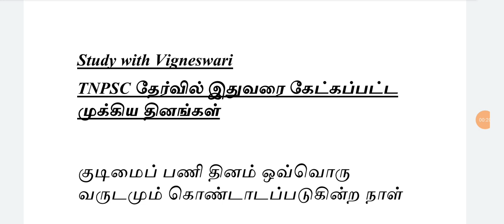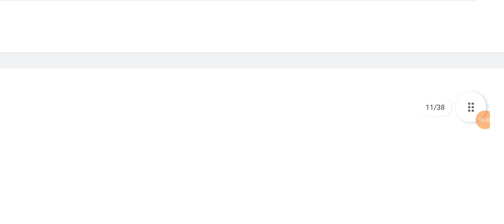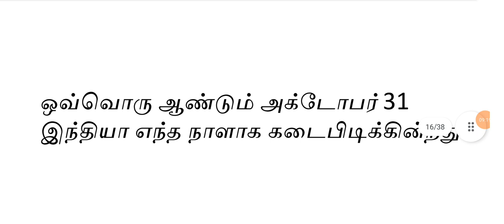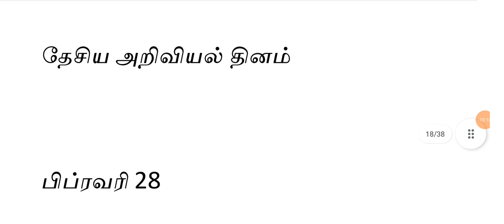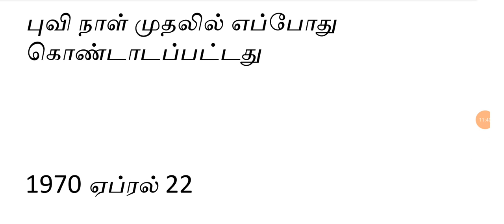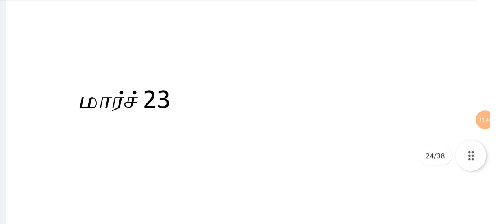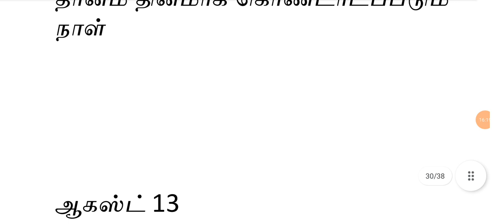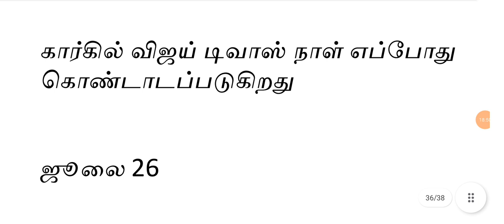முக்கிய தினங்கள் வினாக்கள்